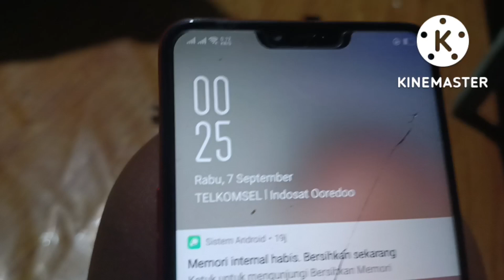NEKAT JALA IKAN JM 12 MALAM!!MITOS POHON PISAN TEMPAT TINGGAL POCONG#147